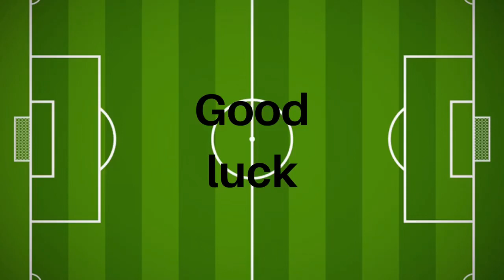KFUM Oslo - Tromso